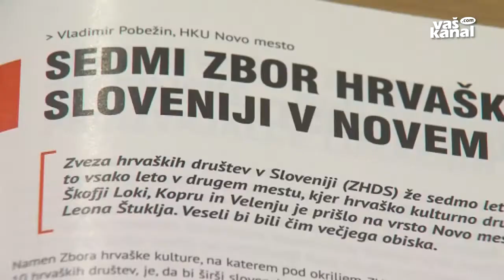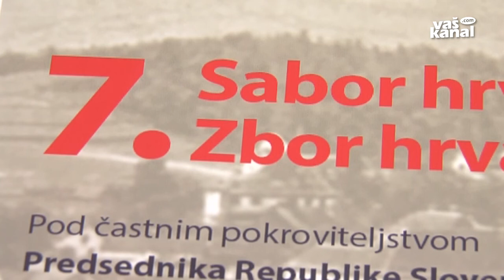Zbor hrvaške kulture v Novem mestu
NOVO MESTO - Vsakoletno osrednjo prireditev Zveze hrvaških društev v Sloveniji – Zbor hrvaške kulture – bo letos prvič gostilo Novo mesto. Prvi dogodek bo v četrtek zvečer v Knjižnici Mirana Jarca, to bo odprtje razstave slik in ročnih del članov in članic hrvaških društev pri nas, v soboto pa bo v dvorani Leona Štuklja še prireditev s predstavitvijo hrvaške kulture.